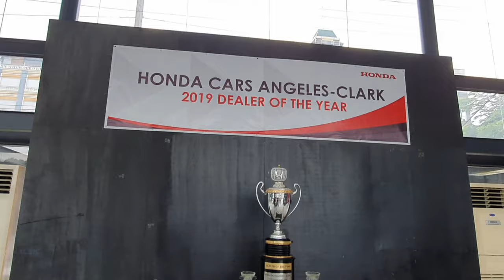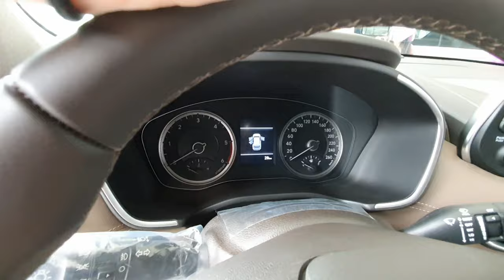Inquiring Customer Satisfaction, Honda Clark Vs. Hyundai Angeles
Wala sa suot ang basehan ng lalim ng bulsa